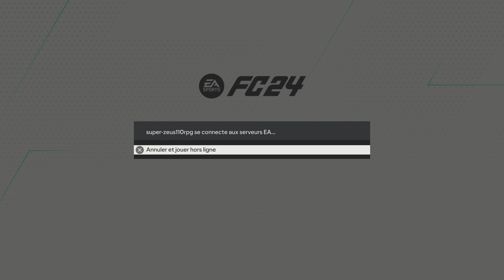EA SPORTS FC 24_